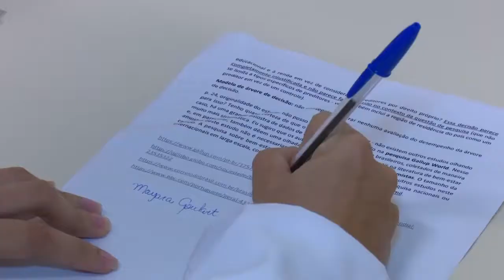Pesquisadores falam como a espiritualidade ajuda pacientes com câncer - Jornal da Vida - 16/04/2019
Pesquisadores falam sobre como a espiritualidade pode ajudar pacientes com câncer no enfrentamento da doença.
Em Barretos, interior de São Paulo, o instituto de pesquisa do Hospital de Amor, realiza estudos que auxiliam equipe médica e pacientes. Veja na reportagem de Glaucia Chiarelli.